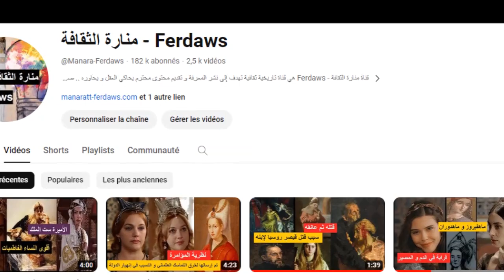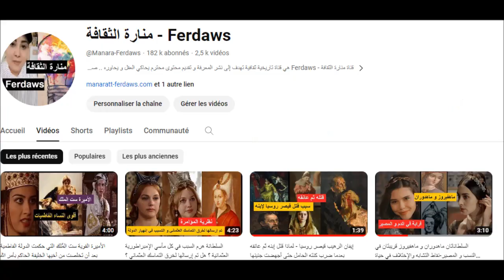أراء المؤرخين حول قيام السلطانة كوسيم بقتل إبنها السلطان المجنون إبراهيم الأول - هل كان قرارها صائبا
ازدادت أحوال الدولة سوءاً، واضطربت ماليتها، ونزع الانكشارية إلى التكتل والتدخل في شؤون الدولة، وحاول السلطان إبراهيم أن يقمع الفتنة، ويتخلص من زعماء الانكشارية بعد أن علا صوتهم، وازداد تدخلهم في شئون الدولة، وتركوا مهمتهم الأصلية في الدفاع عن الدولة ومهاجمة أعدائها إلى التذمر وانتقاض أعمال السلطان، والقيام بالسلب والنهب. وكانت تحركهم في ذلك والدته السلطانة كوسم ماه بيكر التي ترغب في أن تدير الدولة بنفسها بينما كان السلطان إبراهيم يمنعها من التدخل في شئون الدولة ويهددها بنفيها.

وعندما علم زعماء الإنكشارية بعزم السلطان، تحركوا سريعًا وأعلنوا ثورتهم، وعاونهم فيها شيخ الإسلام «عبد الرحيم أفندي» وبعض العلماء، واتفق الجميع على عزل السلطان وتولية ابنه «محمد الرابع»، ولم يكن قد أتم السابعة من عمره، ووقعت هذه الثورة في (18 من رجب 1058 هـ = 8 أغسطس 1648م)، وتحقق لهم خلع سلطان غير قدير إلى حد كبير، ولا يصلح لتولي مسؤولية دولة عظيمة كالدولة العثمانية، غير أن وجوده كان سيمنع –على الأقل- كثيرًا من التصرفات السيئة إذا ما قورن بالنتائج السيئة التي ستترتب على جلوس طفل صغير على عرش دولة كبيرة.

وبعد عشرة أيام من عزله قرر العصاة - الذين قاموا بهذه الفتنة - قتله حين تنادى بعض رجال الدولة بضرورة عودته، لكن ذلك لم يكن في صالحهم، وكان عمر السلطان حين قتل خنقًا قد بلغ الثالثة والثلاثين، وبدون علم السلطانة الوالدة «كوسم مهبيكر»، ودُفن في قبره الموجود في رواق جامع «آيا صوفيا» إلى جانب عمه «مصطفى الأول».